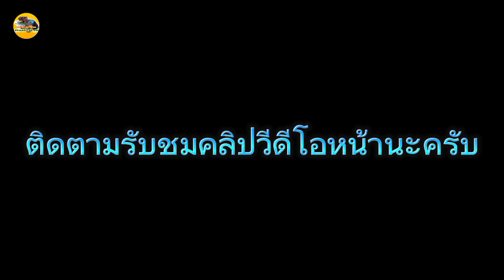ปล่อยปูม้าไข่นอกกระดอง 37 ตัว เพื่อขยายพันธุ์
วันนี้ได้ปูม้าไข่นอกกระดอง 37 ตัว มาปล่อยกลับคืนทะเล เพื่อจะได้ขยายพันธุ์ และคงความอุดมสมบูรณ์ของสัตว์ทะเล เพื่อความยั่งยืนและยาวนาน